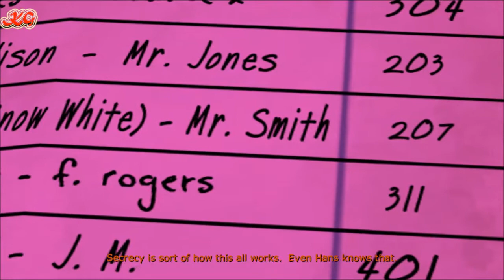The Wolf Among Us: Smoke & Mirrors ★ Part 3 ★ Georgie The Douche! ★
Wish to donate towards better equipment so I can stream ALOT and make higher quality content?
Play Minecraft? Come and check out 'Karazycraft'. The server for me and you to play on:
► IP: (Coming Soon)

Intensafirestore (modded controllers, PS3 and Xbox 360 and Xbox One, PS4)

► Add me on steam: Mikebarton97
► Add me on Origin: Mikebarton97
► Add me on Xbox Live: Karazygaming
Apply For Partnership TODAY!

Tags (IGNORE)
nba 2k14 nba2k14 my player nba 2k13 my player my team episode part funny comedy fifa 14 fifa14 fifa ultimate team FUT fut14 14 nba 2k 2ksports ea battlefield call of duty cod ghosts call of duty ghosts gameplay ps3 ps4 xbox 360 xbox one tutorial how to ultimate team my player manager mode minecraft hexxit big dig career mode #1 ep 1 how-to free links nba 2k14 pc gameplay xbox 360 game play sims 4 pc gameplay unboxing vids hd high definition gaming stream free online streaming download down load Point guard shooting guard tips and tricks modded controllers fifa 14 coins fifa 14 coins cheap easy mine craft mods best modifications steal block PC upgrade cheap blue yeti blue snowball turtle beach partnership easy partners rpm network socialblade stats tutorial minecraft 1.7 minecraft mine craft let play hexxit feed the beast technic launcher episode series texture pack resource packs fifa 14 nba 2k14 funny games free games gameplay pc gameplay game play pc xbox 360 xbox one gta v gtav grand theft auto episode part #1 karazygaming links with link below description down load pc gaming best minecraft mods modifications greatest funniest pixelmon the crafting dead the walking dead amc supernatural personal facecam pewdiepie syndicate gaming karazy big dig modpacks yogscast yogcraft mod packs mod pack woodysgamertag woody new 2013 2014 ps4 playstation unboxing review first look